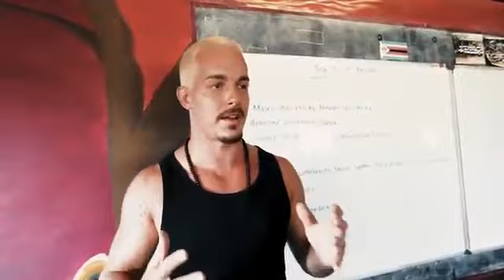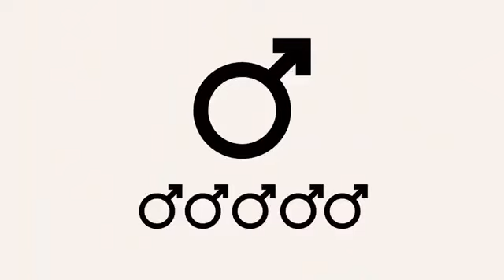DEAN SCHNEIDER Education Complication